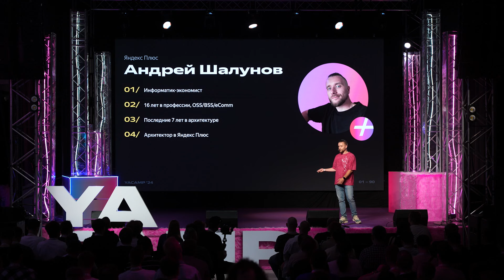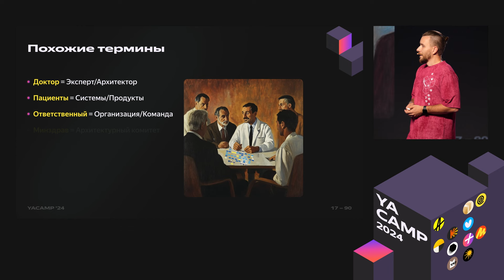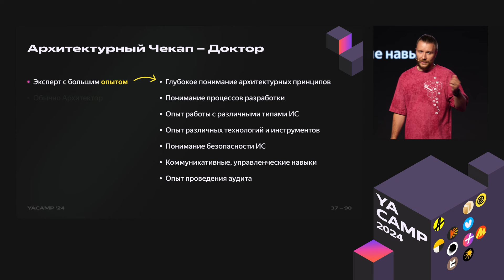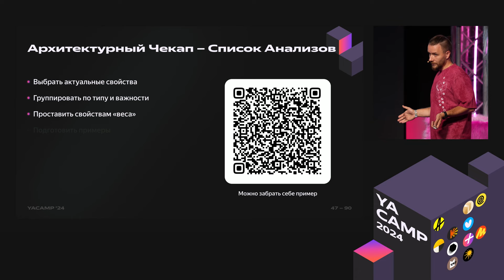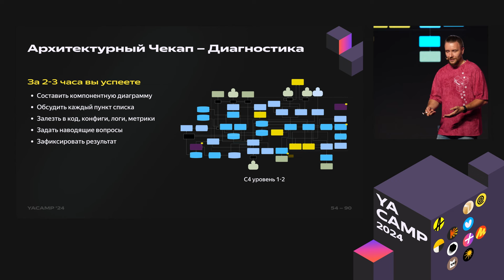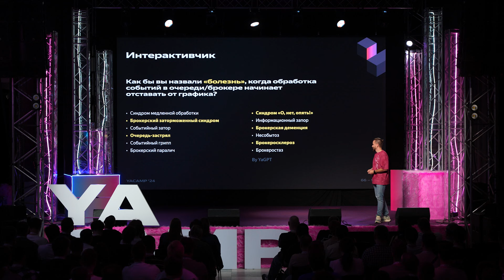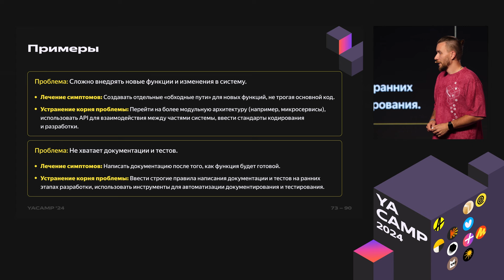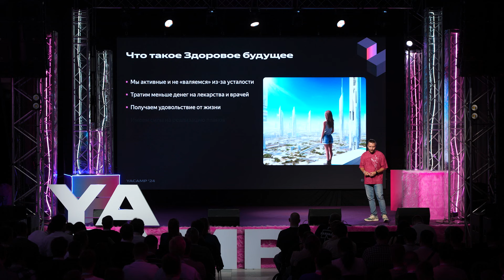Архитектурный чекап здоровья систем | Андрей Шалунов, Яндекс Плюс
Это Андрей Шалунов, он занимается архитектурой в команде Яндекс Плюса, а недавно выступил на YACAMP. Андрей рассказал, для чего нужен регулярный архитектурный аудит информационных систем и как провести его быстро и безболезненно.